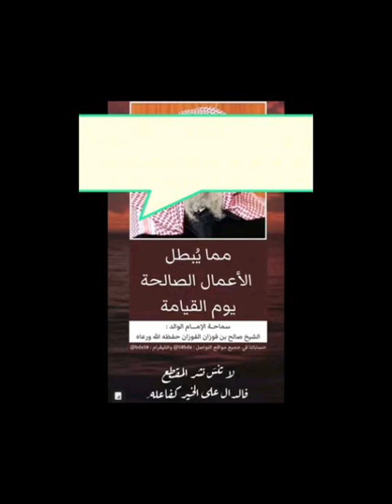Austaz Ahmed kane machallah